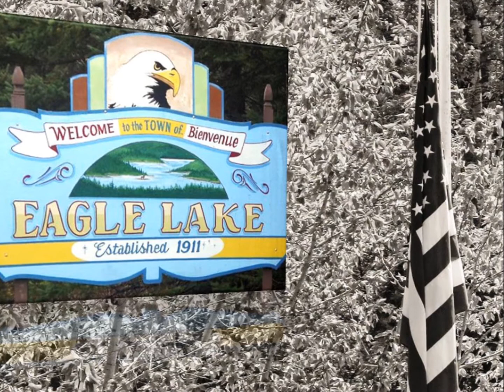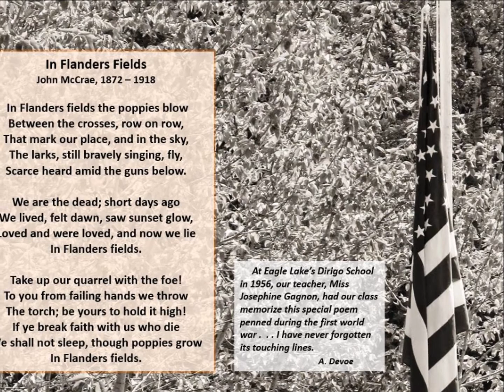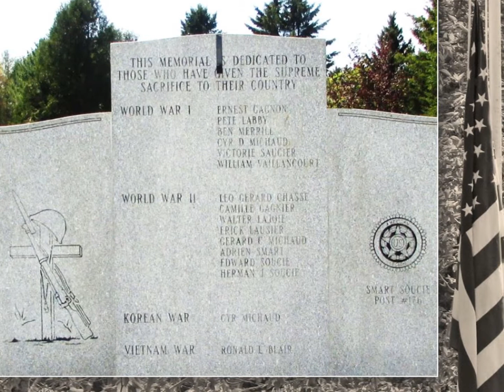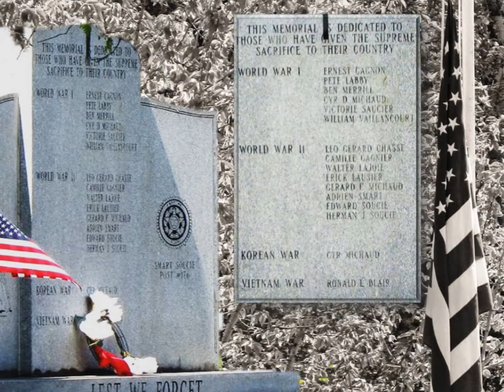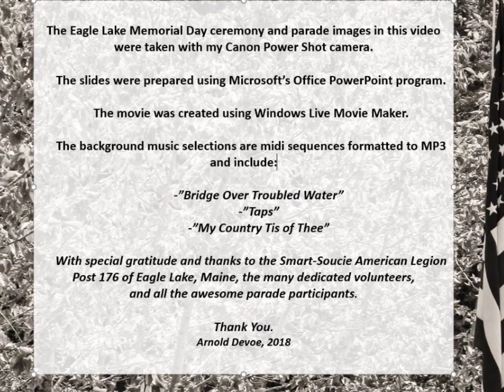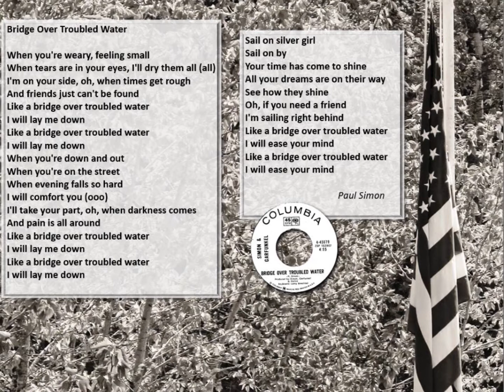Eagle Lake and Winterville Maine Memorial Day Parade 2018 Movie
A small community in northern Maine pays tribute to those who served to protect our freedoms.